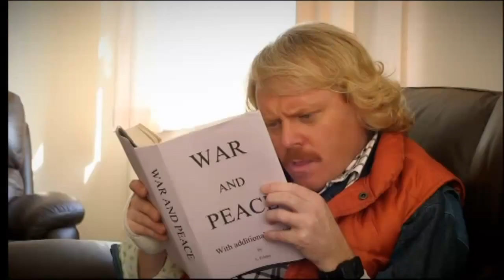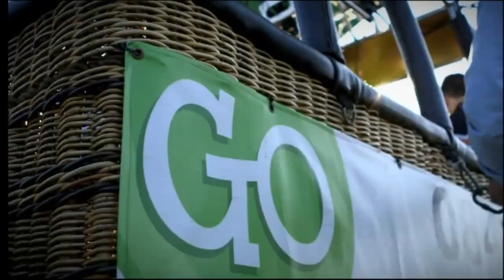Keith Lemon's Lemonaid Episode 3 on ITV screened 2012 with the BTTF Car Delorean Time Machine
The BTTF Car takes Keith Lemon to surprise someone who has always wanted to travel in a Hot Air Balloon to hire the BTTF Car